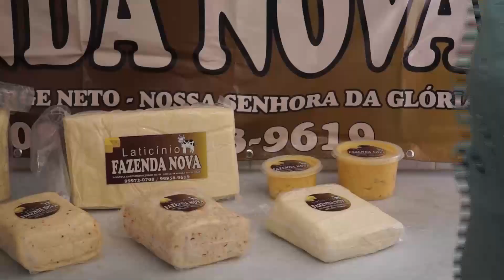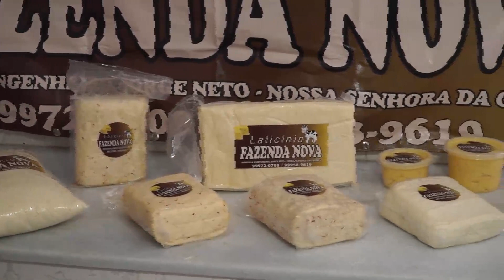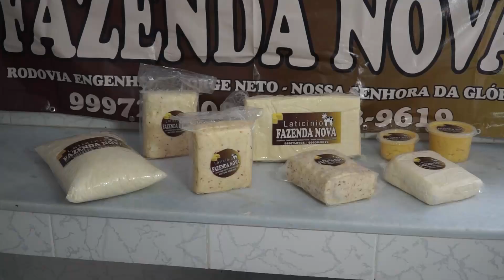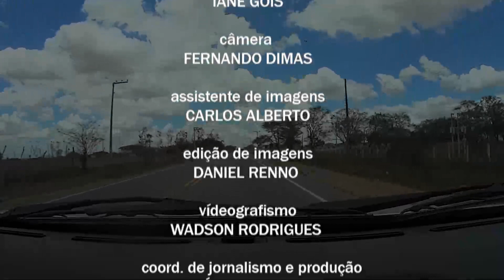Caminhos de Sergipe-N S DA GLORIA bl02/ 02